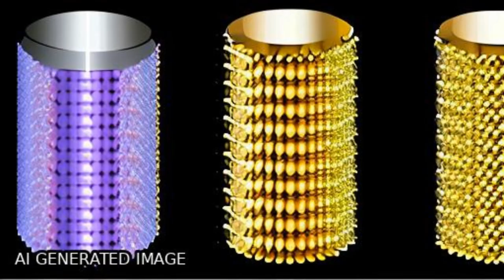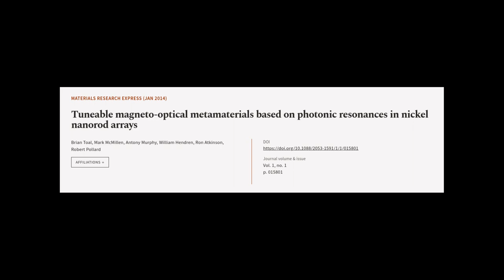Tuneable magneto-optical metamaterials based on photonic resonances in nickel nanorod... | RTCL.TV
### Keywords ###

### Article Attribution ###
Title: Tuneable magneto-optical metamaterials based on photonic resonances in nickel nanorod arrays
Authors: Brian Toal, Mark McMillen, Antony Murphy, William Hendren, Ron Atkinson ,and Robert Pollard

### Video Timestamps ###
0:00:00 - Summary
0:00:59 - Title
0:01:04 - Tail
0:01:09 - End